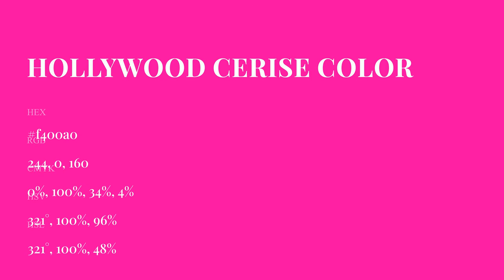Hollywood Cerise color f400a0 hex Cool Red color f400a0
What color is Hollywood Cerise ? f400a0 hex, Cool Red color f400a0

Hex f400a0 Color Code is also known as Hollywood Cerise color

Hex f400a0 Color code in RGB color code model is created after adding 95.69% red color, 0% green color and 62.75% blue color.